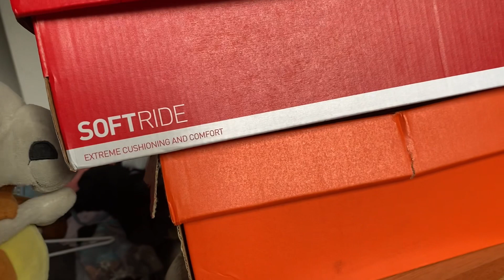Fun With Dinosaurs - Pyro’s Goal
After 2 months of practicing and studying, Pyro makes finally wants to complete his goal of gliding to the top point of a very messy White drawer. His sister Stretch-Knot and new pteranodon friend named Pete support him as he completes this final task.